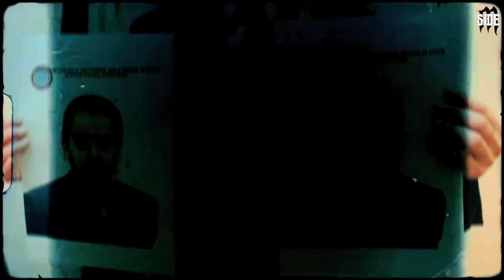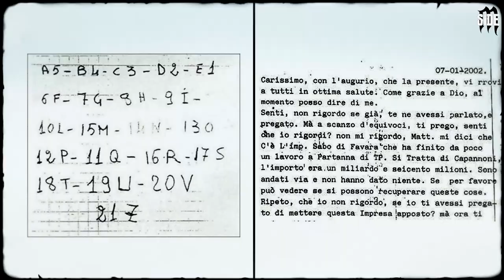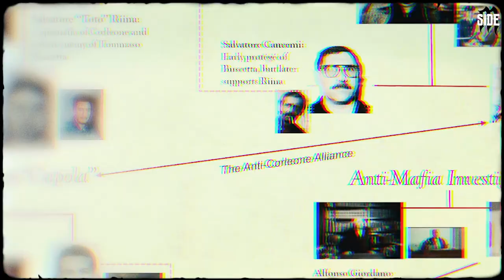How was Matteo Messina Denaro caught - after 30 years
Lately you might have heard about this mobster who has been on the run since 1993 until now.
But how did Matteo Messina Denaro end up being apprehended by special troops in a Palermo private clinic?
Who betrayed him, or was it just his health?
After 30 years on the run, Matteo Messina Denaro, Interpol's most desired man, was apprehended. All criminals eventually come to an end; sooner or later they will be caught, but how could Denaro escape from the authorities since 1993?